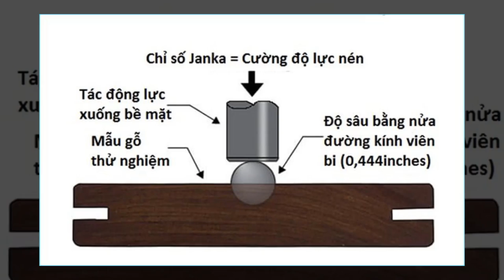Khám Phá ! Top 10 Loại Gỗ Cứng Nhất Thế Giới !